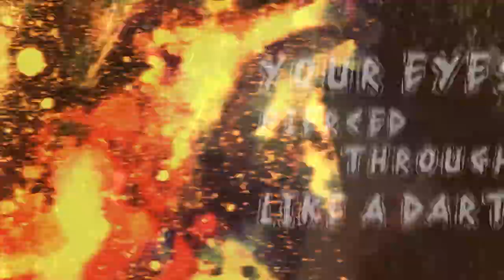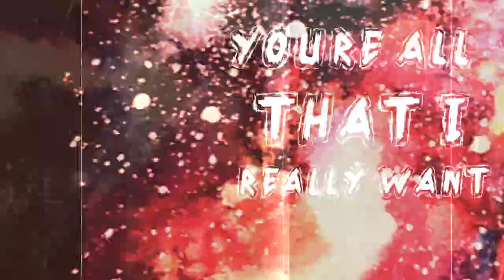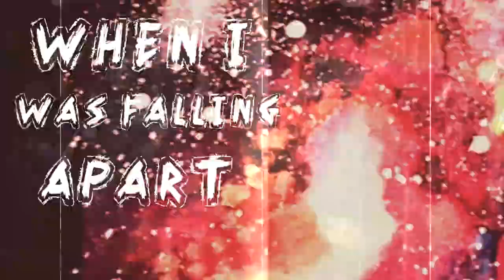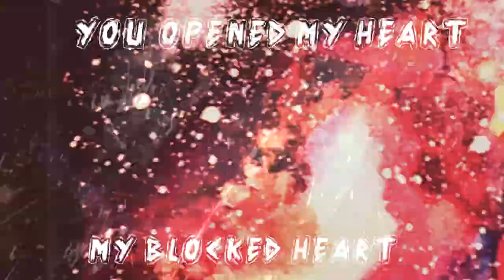Christian Lombardo - Open My Heart (Official Lyric Video)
"Open My Heart" is a pop-rock, "80's infused love song.